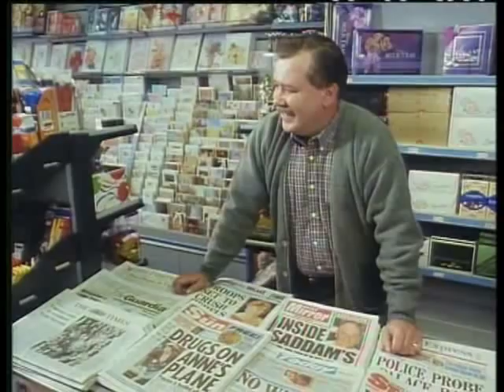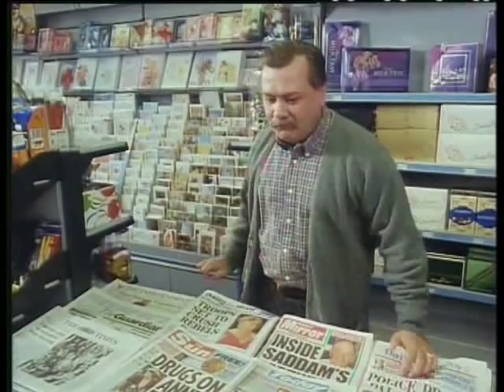Hale and Pace - Mr.Popular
"I'm a bit of a lad..."